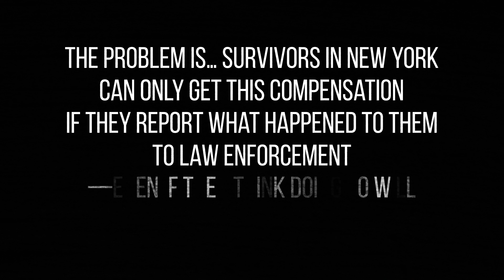How a Federal Fund For Crime Victims Discriminates Against Black and Brown Survivors.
In the aftermath of a crime, victims and their families often turn to victim compensation funds, which provide financial compensation for victims to cover costs like hospital bills or replacing locks. This funding can help victims regain stability after a traumatic event as they seek opportunities for healing.

Unfortunately, victim compensation funds are oftentimes not available to the survivors who need these resources the most -- those from Black and Brown communities. This is because survivors must report what happened to them to law enforcement, which presents a particular barrier for those from Black and Brown communities who distrust the police or have had a bad experience with the criminal legal system in the past.

To help ensure that all New Yorkers who are impacted by violence or abuse can seek reimbursement for expenses incurred in the aftermath of being harmed, please sign our petition calling on New York to broaden the documentation requirement beyond law enforcement reporting.

About Common Justice:

Common Justice develops and advances solutions to violence that transform the lives of those harmed and foster racial equity without relying on incarceration. Locally, we operate the first alternative-to-incarceration and victim-service program in the United States that focuses on violent felonies in the adult courts. Nationally, we leverage the lessons from our direct service to transform the justice system through partnerships, advocacy, and elevating the experience and power of those most impacted.